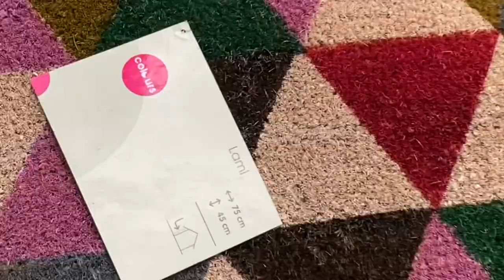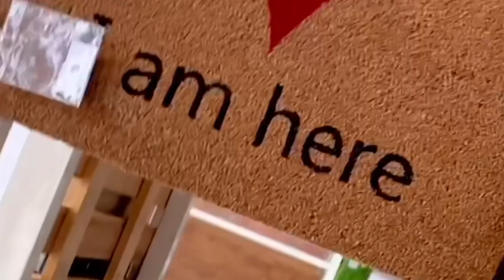Looking At Heavy Duty Door Mats In B&Q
Heavy Duty Coir/Seagrass/Jute Indoor/Outdoor Doormats
-Things to look for when buying door mats